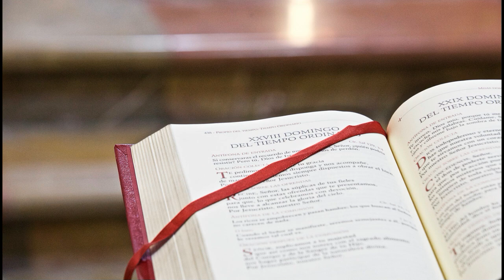Evangelio y homilía de hoy sábado 18 de diciembre de 2021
Nazaret TV te ofrece el evangelio y la homilía de la santa misa de hoy,  sábado 18  de diciembre de 2021, desde la Parroquia de santa Teresita del Niño Jesús, en Barcelona.
Predica: Rvdo. Vicenç Martí, pbro. -  lector: Rvdo. Enric Ribas, pbro.
Día litúrgico: Feria de Adviento
El evangelio de hoy corresponde a san Mt 1,18-24